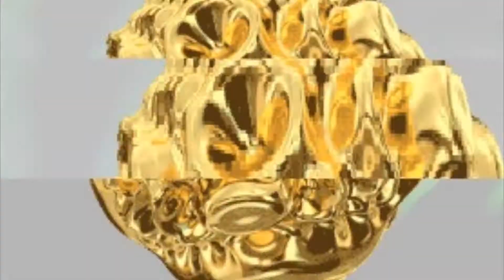SNÖVIT - VÅNING FEH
SNXVIT - va leker ni hiphop ni bara e mainstream, gör er egen grej börja rappa från hjärtat

Whaddup!! If you didint keep up with ARMANY FERSACI please enjoy some true words from SNÖVIT. This song is an attack to the state of swedish hiphop. PLease elevate yourself and your artform. Connect to the present and respect love in all forms.
Bless intellect and knowledge, if you know the true value of your heart & soul you will follow. All visuals by HORLA.